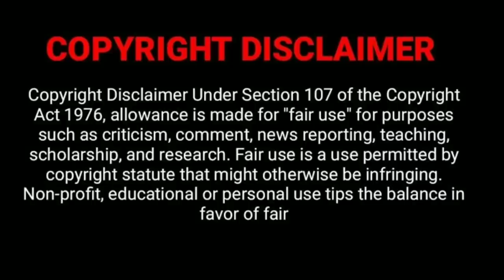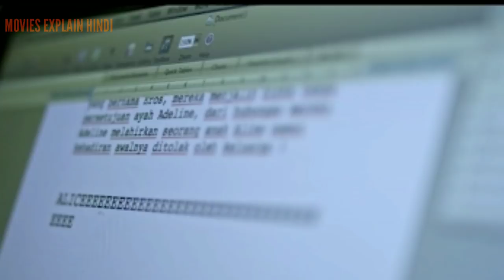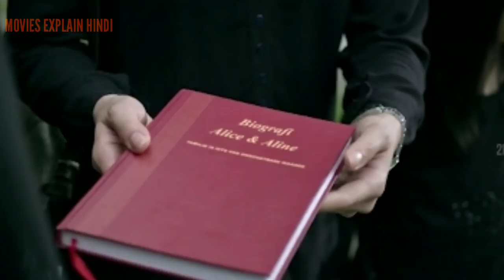Rumah belanda movie explained in hindi | Indonesian mystery horror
Rumah belanda movie explained in hindi

6.1/10IMDb   3/5Popcorn

82% liked this film

Initial release: 18 January 2018 (Indonesia)

Director: Hedy Suryawan

Executive producer: Daisy Irani

Screenplay: Laode Muhammad Farhan

Music director: Aghi Narottama

I only used some pictures and bits of videos to get the point across where necessary. We make these videos with the intention of
educating others in a motivational/inspirational form. Our understanding is that it is in correlation to Fair Right Use, however given that it is open to interpretation, if any owners of the content clips would like us to remove the video, we have no problem with that and will do so as fast as possible.